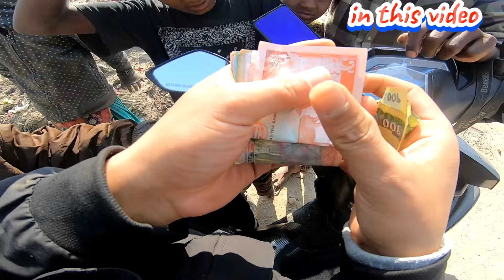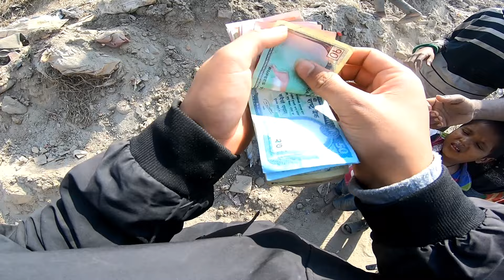PAISA DIDA CHORNA KHOJYO😡//Maya garda lafada vayo😡//BE ALERT⚠️